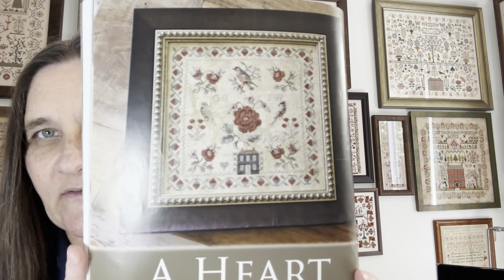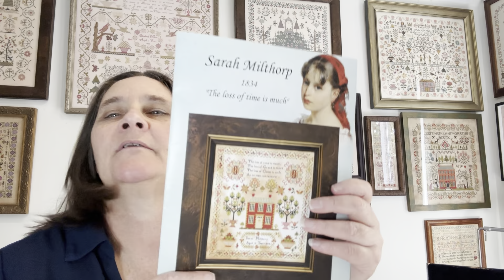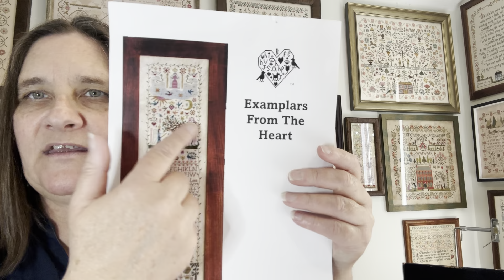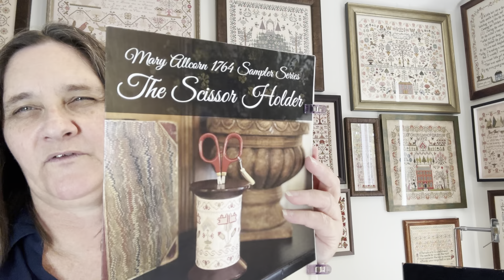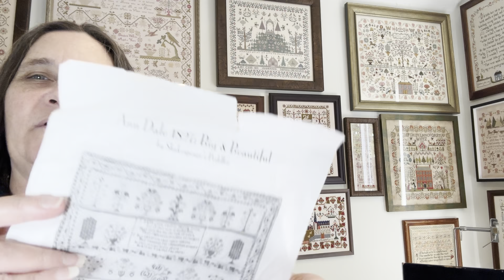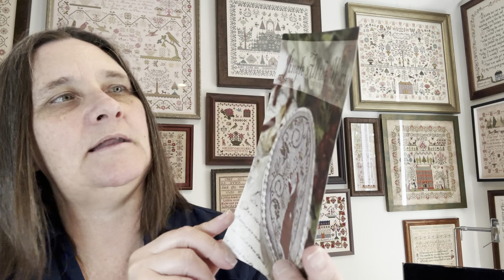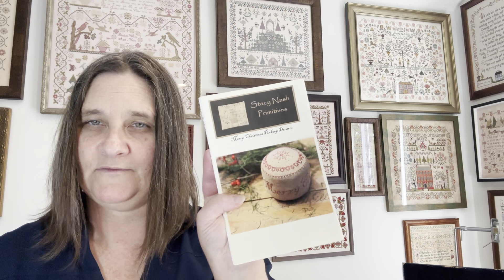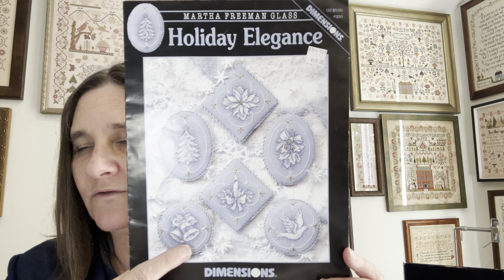Flosstube#33 closing out sampler September - more Christmas finishing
This video is about my crossstitching journey

Works in progress:

Ann Dale- Shakespeare’s peddler
Charlotte Warrington - needlework press
I see red - the Scarlett house
Mary allcorn sampler series - hobby house press
And they sinned - examplars of the heart
Sarah Milthorp- hands across the sea samplers
Martha Walmsley- hands across the sea samplers
A heart remembers- blackbird designs
Jane Cowey - Scarlett house

Christmas stitching / finishing

12 days by hands on design
- fully finished
Merry Christmas pinkeep drum - Stacy Nash
-fully finished
Prairie schooler strawberries - Prairie schooler
Jingle all the way - Brenda Gervais